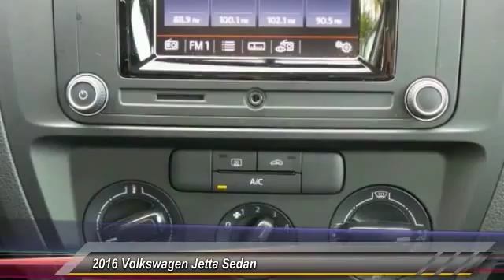2016 Volkswagen Jetta Sedan Athens Georgia M323350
2016 Volkswagen Jetta Sedan 1.4T S

4735 Atlanta Hwy. Bldg. B

The Volkswagen Jetta is a gorgeously sculpted sedan with daring angles and sumptuous curves. It has a high-end look with sleek aerodynamic lines, and comes in 6 models to choose from. The base Jetta S is equipped with a 1.4L turbocharged engine with 150hp with a 6-speed automatic transmission with Tiptronic and Sport mode. An optional 1.8L turbocharged engine is also available with 170hp. For more of a rush, the GLI is ready to take off with its turbocharged 210hp engine, sport suspension, sport steering wheel, and front sport comfort seats. The 1.8L and 2.0L engines can be mated to a 6-speed manual transmission. For maximum fuel efficiency and an exciting drive, the Jetta Hybrid is available with a 150hp turbocharged engine, a 7-speed DSG automatic transmission with Tiptronic, and gets an EPA estimated 48 MPG on the highway. The interior of the Jetta is sophisticated, roomy, and stylish. It comes standard with a multi-function trip computer and an auxiliary input for your radio. Higher trims have available features like Bluetooth audio streaming, a power sunroof, push-button start, touchscreen navigation, Fender Premium Audio, a Rearview camera, and heated front seats. For your gear, the Jetta has 15.5 cubic feet of cargo space, and 60/40 split folding rear seats. The Volkswagen Car-Net communication system is available on most trims. It gives you services like roadside assistance, and crash notification. Safety features include anti-lock brakes, stability control, and the Intelligent Crash Response System. In a collision it deploys the airbags, disables the fuel pump, turns on your hazard lights, and unlocks the doors.